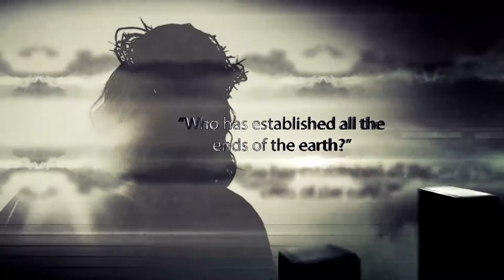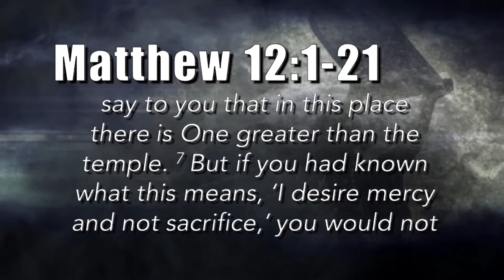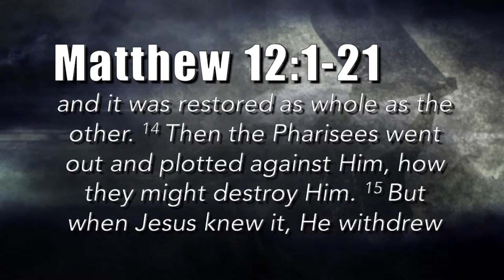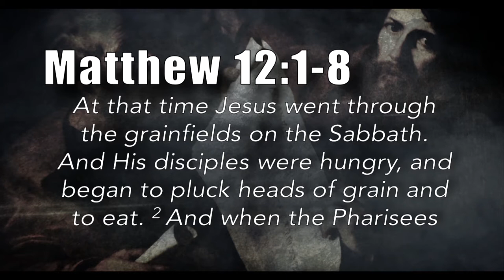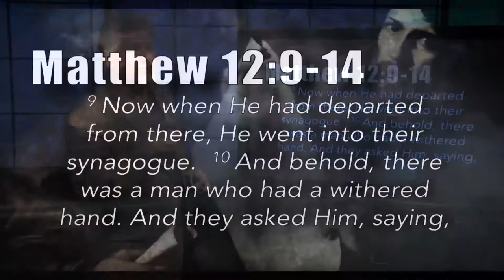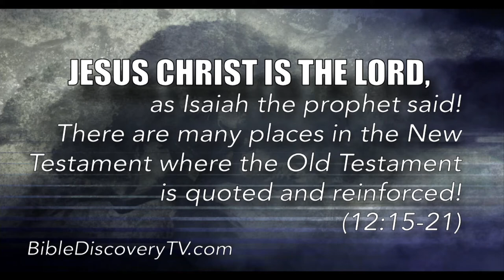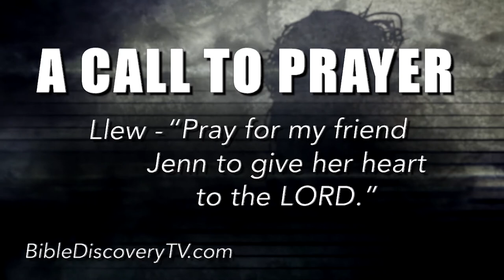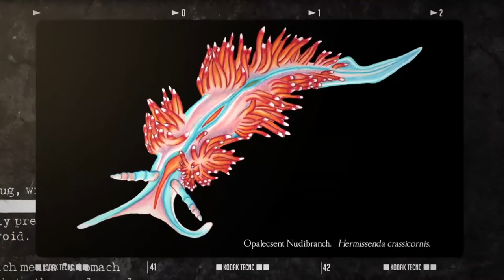Quick Study Weekend, Matthew 10-12 | God Sends His Disciples! September 24, 2017